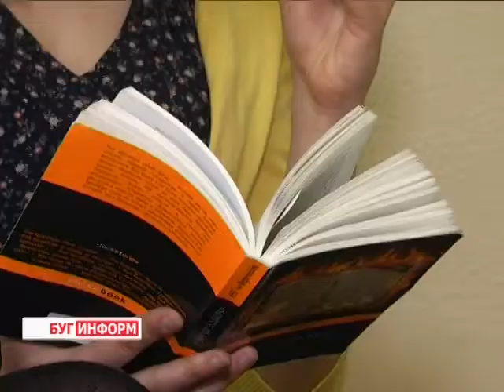2014-06-03 г. Брест Телекомпания Буг-ТВ. Открытие антикафе в областном центре.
Город развивается. С каждым годом в нём появляются новые скульптурные композиции, которые удивляют не только своей архитектурой, но и своим предназначением. Брест знаменит необычными мероприятиями и не менее интересными объектами: аллея гоголевских фонарей и памятник тысячелетию,  В минувшее воскресенье в городе над Бугом открылось не совсем обычное заведение - антикафе.
Отдохнуть в  подобном заведении довольно таки интересно, и мне кажется, что оно будет пользоваться популярностью, особенно в  дождливые  серые дня.